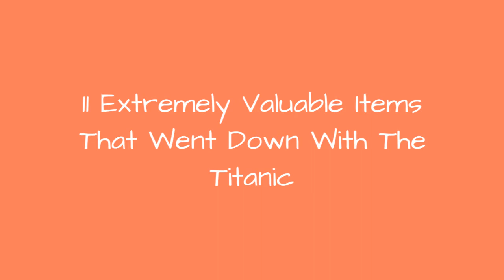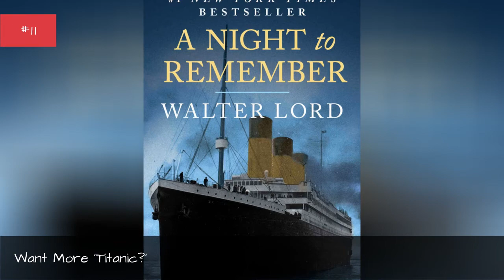11 Extremely Valuable Items That Went Down With The Titanic 💟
What is it about the RMSTitanic that continues to capture the imagination? The grand ship's 1912 sinking by an iceberg is the most famous shipwreck of the 20thcentury, and quite possibly of all time. Legions of fans and historians are still drawnto the Titanic and its tale of technological hubris, economic disparity, and unspeakable tragedy.
The tragic deathsof over 1,500 men, women and childrenwill always be the most meaningfulloss from the disaster; no wonder Titanic ghost stories persist. But more than people went down with the ship. Not even the wealthiest passengers escaped the doomed vessel with all their cargo in hand. Extremely valuable items that went down with Titanic include fine paintings and handwritten manuscripts, lavish jewels and luxury cars. There were even some illegal drugs on board.
These priceless artifacts are no doubt lost forever. But who knows what you might find submerged in the North Atlantic?
Photo: F.G.O. Stuart (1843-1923)/Wikimedia Commons/Public Domain
0:00 - Intro
0:00:08 - Want More 'Titanic?'
0:02:18 - China Plates And Cups
0:02:47 - First Edition Essays By Francis Bacon
0:02:59 - Jewelry Owned By First Class Passengers
0:03:12 - A Merry-Joseph Blondel Painting
0:03:23 - Five Steinway Grand Pianos
0:03:34 - A Handwritten Manuscript By Joseph Conrad
0:03:47 - Four Cases Of Opium
0:03:54 - A 1912 Renault Type CB Coupe De Ville
0:04:03 - A Jewel-Encrusted Edition Of The Rubiyt
0:04:11 - Wallace Hartley's Violin